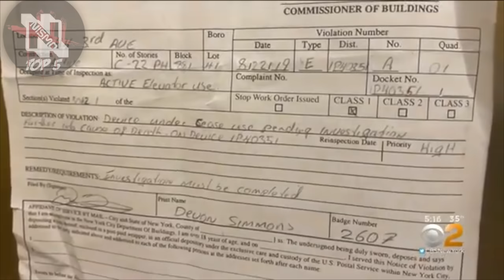*GRAPHIC* Man Crushed To Death By Elevator In NYC Hotel Lobby | Samuel Waisbren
The third time's the charm. ;) Re-Uploaded again after YouTube flagged for removal.

Today's video is a brief look and re-upload of an elevator accident that took the life of Sam Waisbren, a 30-year-old in the prime of his life. He was heading out to work at his job at a software company when the elevator suddenly plunged without warning.Samuel Waisbren died from crushing blunt force injuries to his neck and torso, and “mechanical asphyxia," meaning his breathing was violently hampered when he ended up getting pinned between the elevator and the shaft wall. I will be re-uploading the entire compilation this clip was originally apart of after I re-edit and censor the graphic segments in the video that caused it to be flagged for removal. If you prefer more graphic or gruesome content, check out some of my 18+ videos down below. This channel features true scary stories, countdowns, compilations, and true crime content. They are mostly collected from news websites, Reddit forums and other YouTube channels. Thank you very much for the support and for watching.